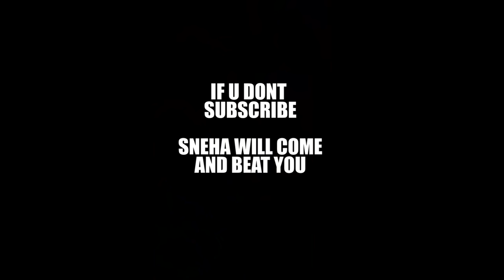SNEHA SLAPPED MOMMY || MUMMY SUPER ANNOYED || Just Banana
Even the best sibling bonds can have occasional interruption by fights.